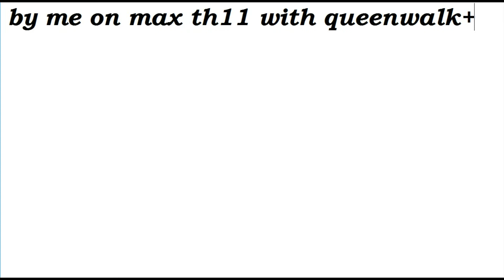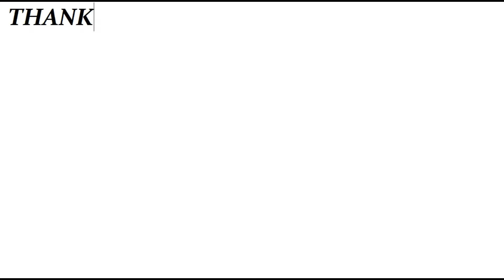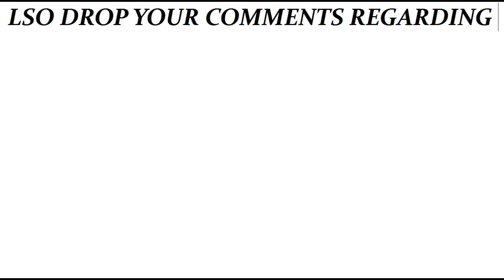TH11 VS TH11 3 STAR WAR ATTACK QUEEN WALK+BOWLERS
3STAR WAR ATTACK ON MAX TH11 USING HEALER+BOWLER+MINERS